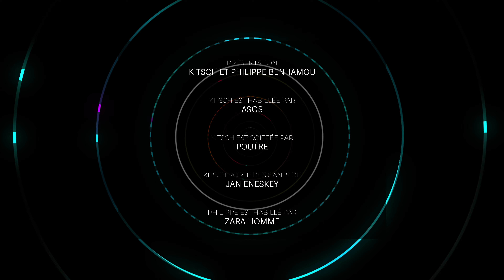Fashion Exam S3 E8 | Drag Race Sverige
Svenska undertexter tillgängliga

Dans cet épisode,  Philippe Benhamou (Styliste 20 ans chez Mugler) et Kitsch (Drag Queen et costumier de l'émission Mask Singer) décryptent les looks de la promo de la saison 1 de Drag Race Sverige

N'hésitez pas vous aussi donner un Top ou un Flop sur les looks proposés dans les commentaires

Camera: iPhone 14 Pro Max
Montage: Final Cut Pro
Micros: Hollyland Lark 150